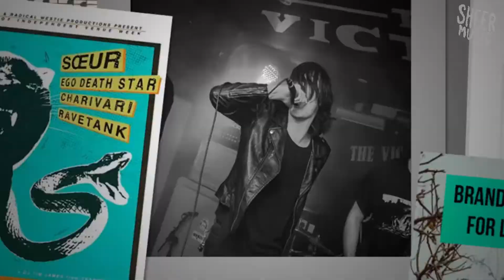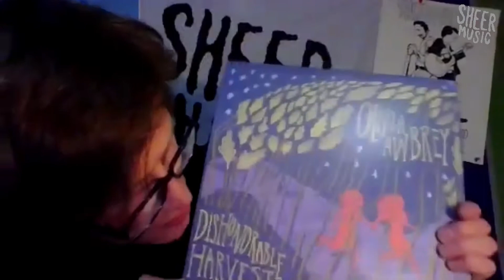Sheer Isolation 09 - with Brian Reid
From a dad driving his son to gigs, to an icon of the Chippenham music scene, Brian Reid joins us on this week's Sheer Isolation Podcast.
He talks about being roadie/manager for Roads To Nowhere, how we fell into presenting a weekly radio show in the town, and gives us a taste of his 'poison pen-letter' poetry.
We've also got two amazing tracks out of Bristol thanks to Mac Lloyd (ex-Sell Your Sky) and the Erotic Secrets of Pompeii.
The Sheer Isolation podcast is made weekly to promote the music scene in Wiltshire and the West of England. It's created by Kieran Moore (Sheer Music) and Jon Ponting (4014 Project; The Late Gig).
We send our thanks to all contributors who've helped us piece this together.